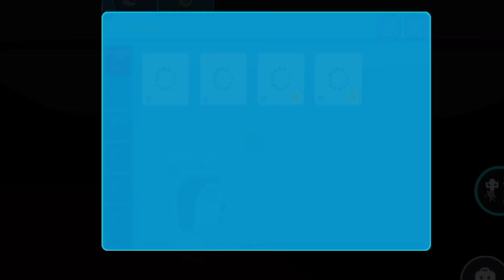*NEW CREATOR CODE* PK XD / PK XD CODES 2024 / PK XD REDEEM CODE /pk xd november update 2024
Hello Gamers,